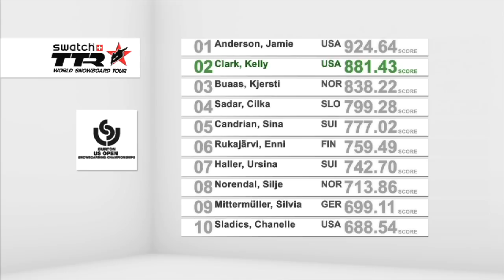Jamie Anderson Takes Second TTR World Snowboard Tour Title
Since her appearance on the TTR World Tour in 2005, Jamie Anderson, from South Lake Tahoe, California, has been turning heads with her incredibly versatile riding skills. Jamie throws down complex rail combos with her signature style and goes big over the kicker line with effortless lofty airs, making it look all too easy.  Jamie has made her mark in the freestyle snowboard world with her focused and constantly progressing creative riding style and a fun-loving down to earth attitude. She has some serious accomplishments under her belt including nailing the 2007/2008 Swatch TTR World Tour Champion title as the youngest rider to take the prestigious award and winning more than a dozen 5Star and 6Star events over the years.

Jamie dominated in the 2010/11 TTR tour season claiming victories on slopestyle courses all over the globe, starting off with the 5Star New Zealand Open and the 6Star O'Neill Evolution slopestyle competitions. With such a strong start to the season, she went on to win the 6Star Burton European Open and the Oakley Arctic Challenge slopestyle events, which set her high above the rest of her competitors. Her second TTR World Tour title was confirmed at the Burton US Open where she took second place in slopestyle, shaking off her last challenger Kelly Clark. When asked about her next year she says, "Next year, I think I will play it by ear, probably ride contests and film a little bit. I will see how the contest season looks like, I hope it will be less and bigger events. One day at a time! It will be fun!"

Jamie Anderson results 2010/11:
1st O'Neill Evolution, Slopestyle
1st Burton New Zealand Open, Slopestyle
1st The Oakley Arctic Challenge, Slopestyle
1st Burton Canadian Open, Slopestyle
1st Burton European Open, Slopestyle
2nd Burton US Open, Slopestyle
12th Burton European Open, Halfpipe
11th O'Neill Evolution, Halfpipe